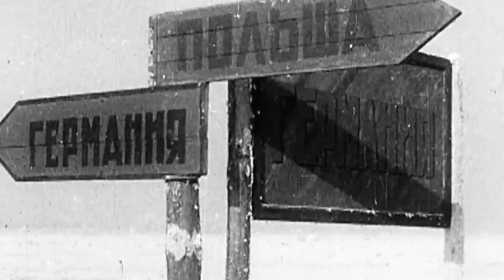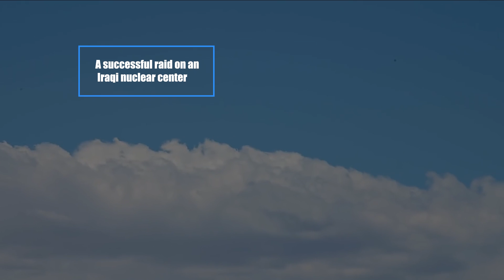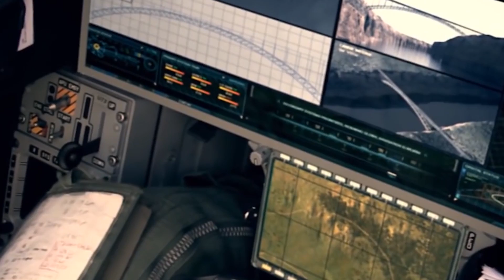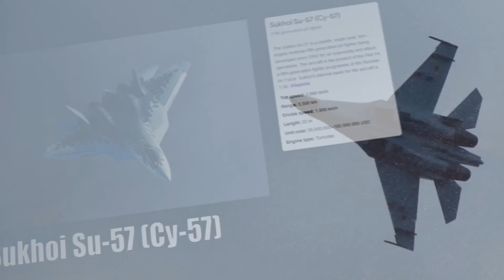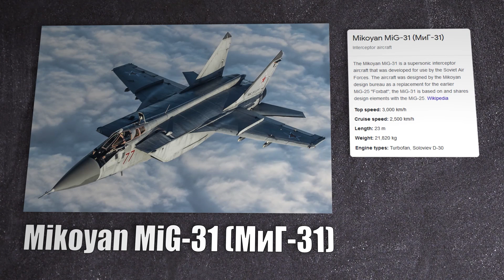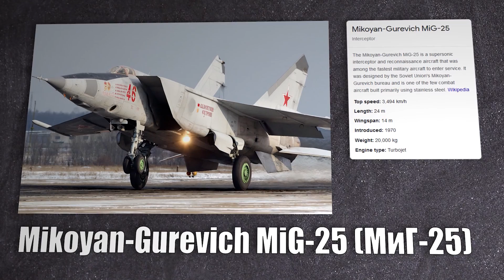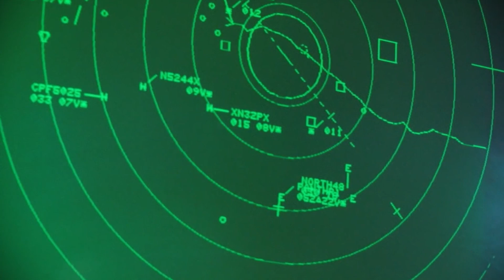What Are The Fastest Fighters In The World Capable Of?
Immediately after World War II, the engineering advances of aircraft designers from the world’s leading countries started developing in two directions. The first area was increasing speed. The second was the development of stealth technologies.
There is an opinion that the Soviet aircraft designers were more successful in the high-speed performance of fighters. American aircraft manufacturers became the best in stealth technology.
Is it so?
We will find out everything shortly, and at the same time we will find out whether the speed is the main indicator for a fighter.
Let us clarify that we are going to talk about the nine fastest serial fighters in the world, which are on alert in their countries and have shown themselves in real combat operations.